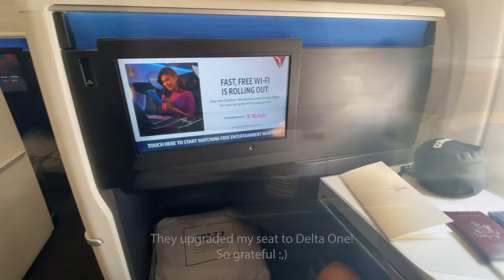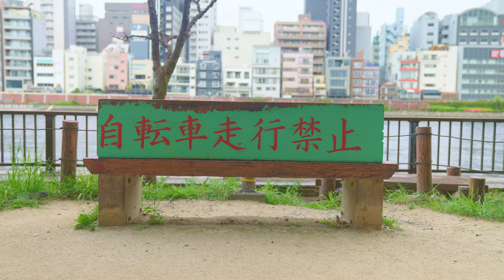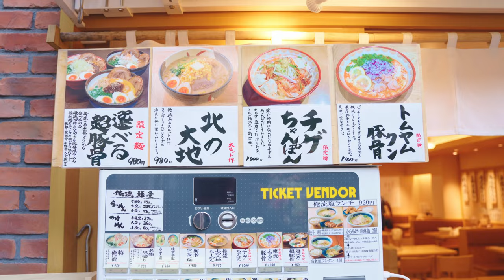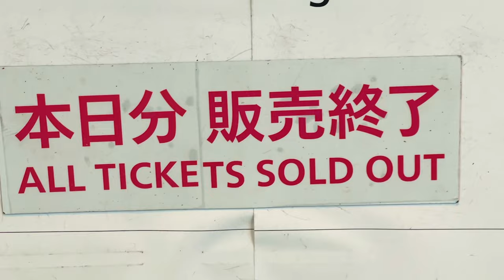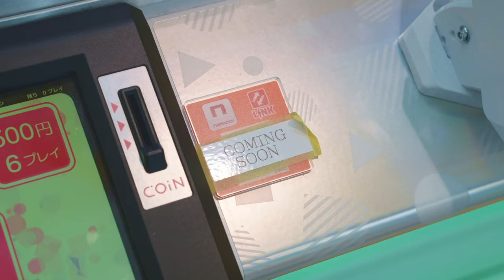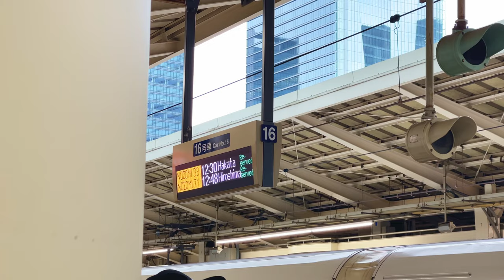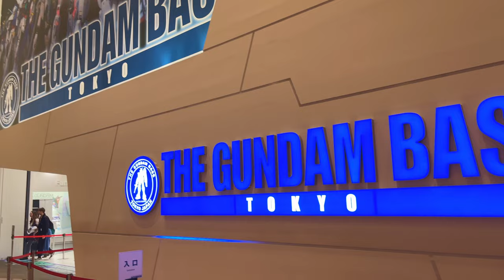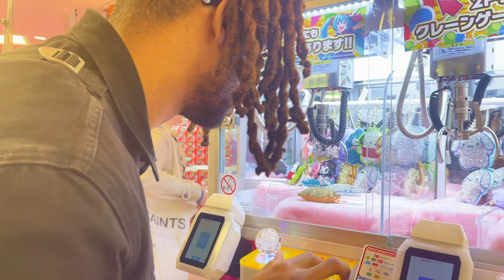SOLO TRIP TO TOKYO VLOG | JAPAN Cherry Blossom | 🇯🇵 LOST my bag!!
Check out my solo trip to Tokyo! Had a great time!

Japan Trip Itinerary

APA Hotel & Resort Ryoguku Eki Tower
Yokoamicho Park
Sumida River
Kaminarimon (entrance to Asakusa's famous Sensoji Temple)

Shibuya
Luxury Shops

Diver City Tokyo Plaza : The Gundam Base Tokyo
Gundam Statue
Lady Liberty

Akihabara
Bandai Namco Akihabara Arcade
Capsule Toy Machines

Roppongi
Zues Night Club
Tsurutontan (Noodle Spot)

Kyoto
Bullet Train (JR Pass)
Bamboo Forest
Mt.Fuji

Museum Of Contemporary Art Tokyo
Kiba Park

Fine Dining/Food Spots:

Sushi Makoto
Kura Sushi
Convenice Stores (Lawson & 7-Eleven)

CAMERA USED FOR THIS VIDEO
LENS USED FOR THIS VIDEO
GIMBAL I USE
TRAVEL TRIPOD
MY ND FILTER
LAV MIC SYSTEM I USE
SD CARDS FOR FX3